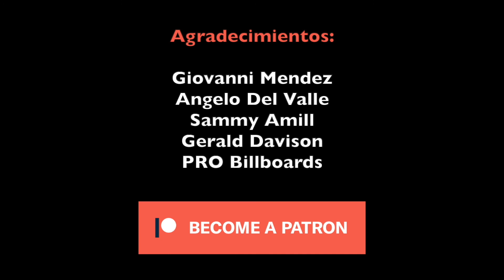The Old Guard - Review/Crítica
Dirigida por Gina Prince-Bythewood
Protagonizada por Charlize Theron, Chiwetel Ejiofor, Marwan Kenzari
All film images are property of Netflix